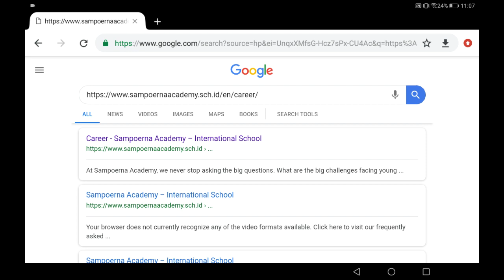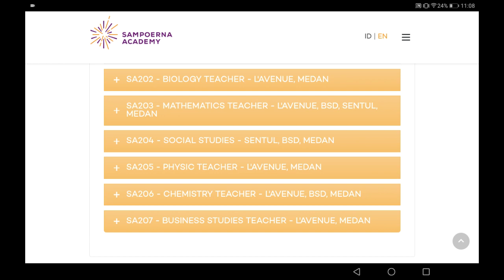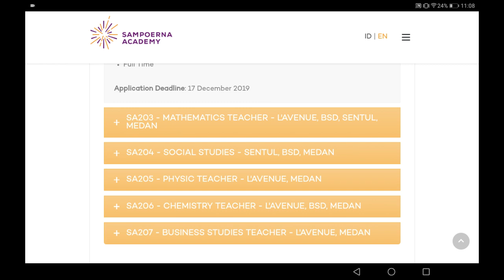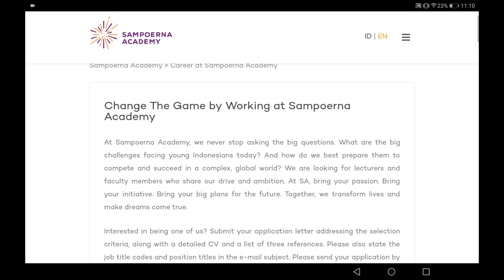Overcome Teaching Job International school|| How to Apply ||Qualification || salary 2020-2021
SAMPOERNA ACADEMY  INTERNATIONAL JOB VACANCIES 2019

List of vacancies lower primary:
1.SA101 - EARLY CHILDHOOD/KINDERGARDNENT/PRIMARY TEACHER - ALL CAMPUS
SA102 - MUSIC TEACHER - ALL CAMPUS
SA103 - ART TEACHER - ALL CAMPUS
SA104 - PHYSICAL EDUCATION TEACHER - ALL CAMPUS
SA105 - TEACHER ASSISTANT - ALL CAMPUS

List of Vacancies for Upper Primary
SA106 - ENGLISH TEACHER - ALL CAMPUS
SA107 - MATHEMATICS TEACHER - ALL CAMPUS